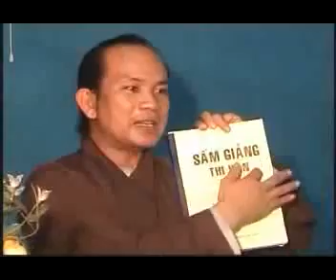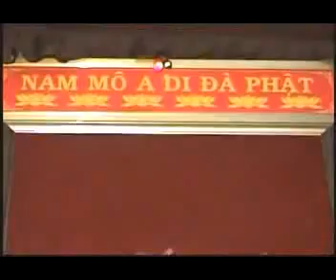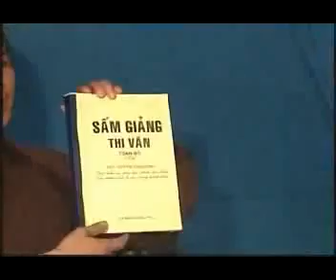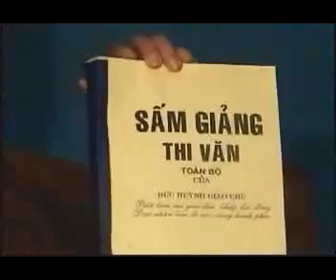PGHH Chữ Tâm Trong Giáo Lý PGHH Bùi Trung Hậu